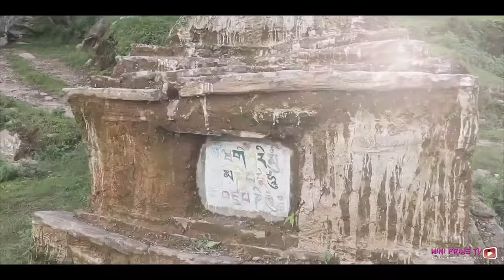SONAM LOCHHAR 2023/ TAMANG DOCUMENTARY तामाङ जातिको इतिहास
TAMANG LOCHHAR, GYALBO LOSAR TAMU LOSAR TAMANG LOSAR  AHISTORY OF TAMANGS II AMRIT YONJAN & DR. MAROHANG LIMBU

NAKKALI KANCHHI - Ashman Lopchan & Sunita Lungba New Tamang Selo Son ...

TAMANG - Folk Songs & Dances

Taamang Selo Battle Lanam Tamang vs
Jitu Lopchan New Tamang Selo Song
2022

Thuli Kanchhi - Anurag Lama & Roshna
Lungba Khandoke Selo Tamang Song
2079 ft, Ashman Lopchan

Tamang Rumba & Bishal Pakhrin ft. Amir Dong & Sunita Lungba
Jigme Media

New tamang selo juhari 2021 "Jharke Ta Thalma

Sunapati Dhup" Susmita Tamang Rumba & Bishal

Pakhrin ft. Amir Dong & Sunita Lungba

New Tamang Selo Song Kyamsang Gairila Prakash Tamang Jitu Lopchan Abhi
Lama Anita Gole

यो भिडियोको सम्पूर्ण अधिकार सोल्टी अनलाईन टिभी मा निहित छ । त्यसैले बिना अनुमति यो भिडियो डाउलोड गरी सोसलमिडियामा पुन प्रशारण गर्नेकाम नगर्नु होला । त्यस्तो गरेको पाईएमा कानुन अनुसार कारबाही गरिनेछ

तामाङ जातिको इतिहास
history of tamang
tamang selo,
tamang song,
tamang panahon,
tamang paggamit ng tawas sa pwerta,
tamang selo 2021,
tamang tama,
tamang selo song,
tamango,
tamang rap song,
tamang all song,
tamang and nepali song,
tamang ayos ng sala,
tamang adhunik song,
tamang amperahe sa welding,
tamang audio song,
tamang tama song,
tamang ayos ng kusina,
ana tamang,
ana tamang tiktok,
ana tamang and ayush,
ana tamang song,
ana tamang and xorem,
ana tamang boyfriend,
ana tamang and ayush tik tok,
a tamang sya,
tamang bangla,
tamagne beyene,
tamang bonbo,
tamang bangla movie,
tamang bhasa,
tamang buddhist society,
tamang brelsang song,
tamang baybay ng mga salita,
vidya b tamang,
bhimsen b tamang,
sherb tamang,
b kamal tamang,
b k tamang,
tamang christian song,
tamang culture,
tamang culture wedding,
tamang comedy,
tamang chewar,
tamang comedy video,
tamang christian family,
tamang chewar song,
tamang dance,
tamang daan,
tamang dress,
tamang fapare song 2021,
surendra k tamang,
amang nepali movie,
tamang new video,
all in tamang,
r n tamang,
n e w tamang,
nikato tamang n.y.t,
tamango cine intra-in cartier,
pari tamang and pankaj thapa,
tamang oportunidad para sa iyo by ferdz bacsal,
tamang old song,
tamang oras short film,
tamang oras ng pagtulog,
tamang online tv,
tamang oras ng pag inom ng vitamins,
tamang official,
o maya apurva tamang,
o jojo all tamang song,
o saili tamang song,
e jama tamang song,
tamang pagsampay tugug,
tamang pagluto ng chorizo,
tamang panahon aldub,
anil k tamang,
cinta k tamang,
k garu apurva tamang,
k garu apurva tamang guitar lesson,
k garu apurva tamang lyrics,
tamang love song,
tamang language,
tamang lama,
tamang losar song,
tamang language learning,
tamang lok dohori,
tamang love song 2021,
tamang latest song,
monika l tamang,
jackie l tamang,
tamang movies 2020 full movie,
tamang movie song,
tamang movies 2021 full movie,
tamang mabo,
tamang media,
tamang music,
tamang marriage,
tamang music video,
mrc m tamang,
tamang m,
tamang new song,
tamang new song 2021,
tamang new selo,
tamang new movie 2021,
tamang nepali song,
tamang new selo song,
tamang film new,
tamang film 2021,
tamang films,
tamang ff,
tamang geet,
taming griffin ark,
taming guinea pigs,
taming godzilla in ark,
tamang galaw sa souq waqif / empoy champoy,
tamang git,
tamang ghewa,
taming giga,
flict g tamang tama,
nabin g tamang,
tamang-g-2,
g anil tamang,
tamang hinala,
tamang history,
tamang hit song,
tamang hinala song,
tamang haba ng chain,
tamang history in nepal,
tamang hit song 2021,
tamang hip hop song,
h bomb reaction tamang tama,
tamang interview,
tamang indian idol,
tamang init ng incubator,
tamang in love jennylyn mercado lyrics,
tamang inter caste marriage,
tamang in bhutan,
tamang oras,
tamang in nepal,
tamang juhari,
tamang jhakri,
tamang juhari songs,
tamang jewellery,
tamang jhakri song,
tamang jhakri dance,
tamang juhari video,
tamang juhari selo,
sun j tamang,
song tamang,
tamang kain lang ng mangga with alamang,
tamang kain lang bago mawala sa bagong daan mukbang love yurds,
tamang ko hul uthyo,
tamang ko jeet rap,
tamang ki cheli,
tamang king,
tamang kaalaman tv,
tamang kulungan ng baboy,
suresh k tamang,
tamang dance song,
tamang dohori song,
tamang damphu song,
tamang dj,
tamang dohori,
dawa d tamang,
siobal d tamang tama,
santa d tamang,
kimsang d tamang,
tamango maladie d'amour,
tamang exercise,
tamang exercise ng buntis,
tamang entertainment,
tamang exercise para tumaba,
tamang ehersisyo para lumiit ang tiyan,
tamang exercise para sa high blood,
tamang emblem kay layla,
tamang engagement,
andrew e tamang tama,
tamang tama andrew e instrumental,
tamang tama andrew e reggae,
tamang tama andrew e nonstop,
tamang tama andrew e tiktok,
tamang tama andrew e mix,
tamang fapare song,
tamang film full movie 2020,
tamang family 419,
tamang paraan ng pagsibak ng kaho